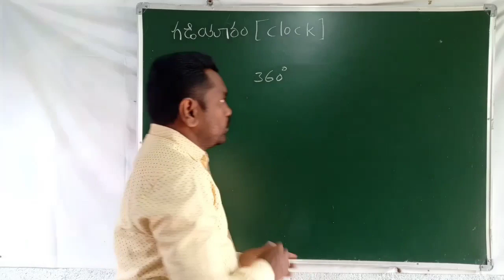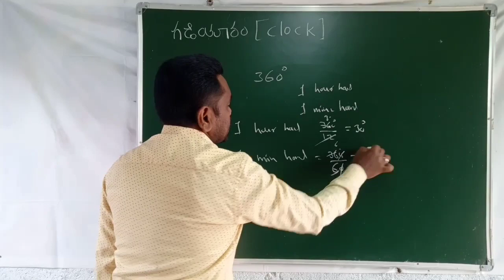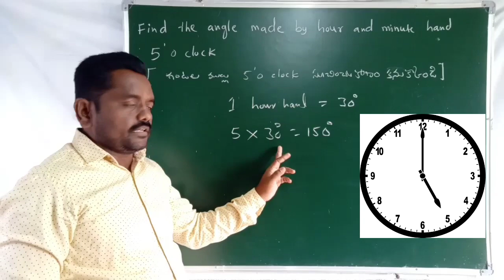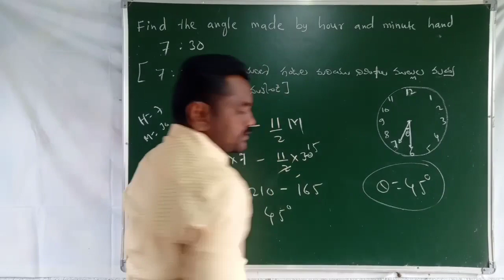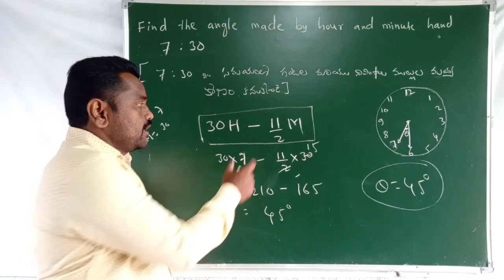clock||clocks reasoning tricks|Group -4/3 maths|abilities|clock angle formula||hands togethers|tspsc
clock||clocks reasoning tricks||clock problems in telugu||clock angle formula||hands together||svr#clock|part1#clock problems for all competitive exams